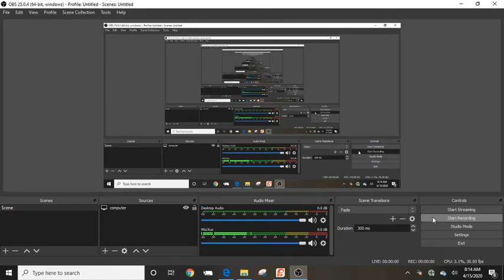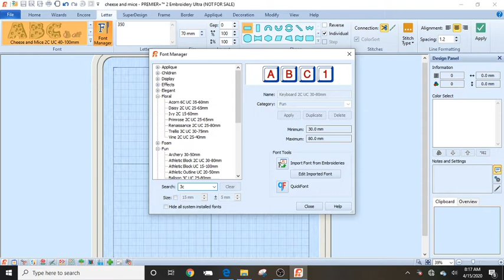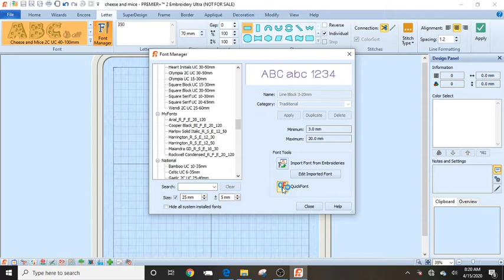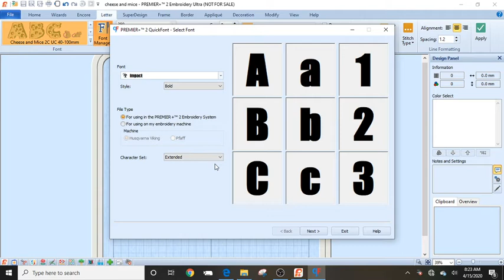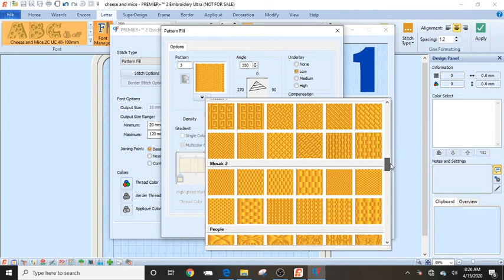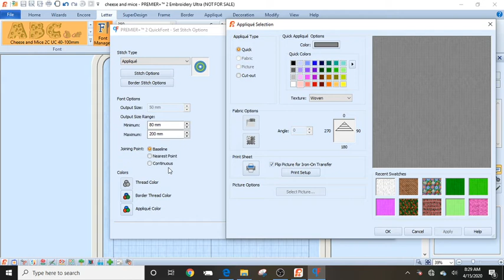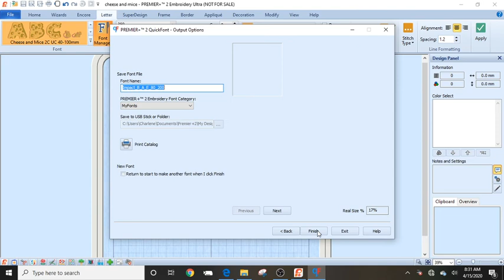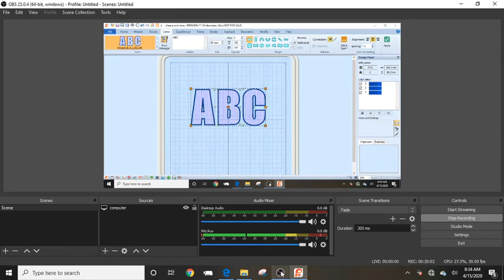Premier+ 2: Working with the Quick Fonts Program Part Two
Here is the continuation of our previous video called Working with Built in Fonts. In this video we will be working with the quick fonts program to create your own fonts.

Sound Sewing and the PFAFF Creative Sewing Center are both family owned, sewing machine businesses in the Puget Sound. We are here to serve your sewing needs and answer your questions. Hope you enjoy!